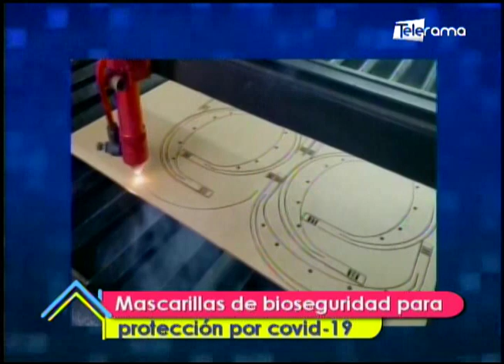Mascarillas de bioseguridad para protección por covid-19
Entrevista a Xavier Vidal
Creador mascarillas de bioseguridad